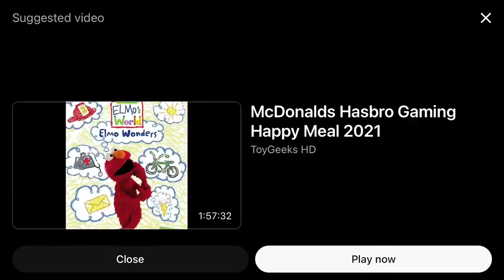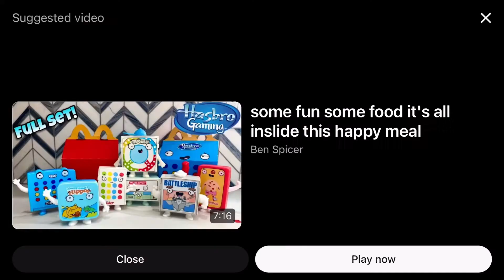McDonald’s Happy Meal Christmas